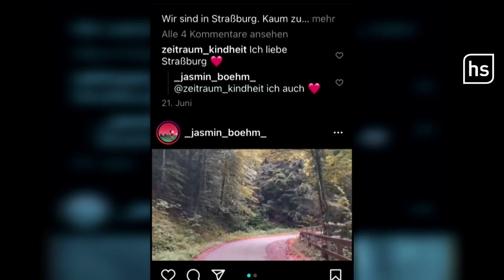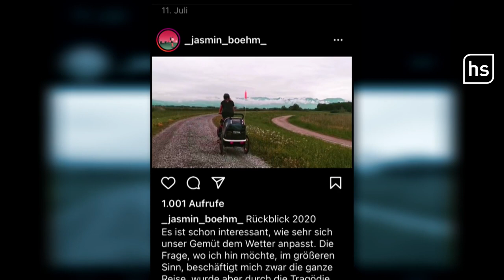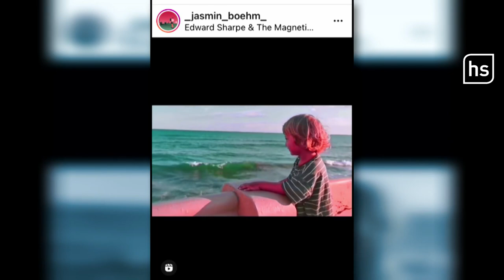Offenbacher Mutter mit Sohn (3) auf dem Radweg nach Marokko | hessenschau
50 Kilometer in die Pedale treten, jeden Tag. Und das mit 80 Kilo im Schlepptau: Fahrrad, Anhänger, Gepäck und ihren kleinen Sohn Emil. Jasmin aus Offenbach hat sich was vorgenommen. Ihr Ziel: 3000 Kilometer bis nach Marokko radeln.

Seit zwei Monaten sind Jasmin und der dreijährige Emil unterwegs. Gerade machen sie Halt in Valencia in Spanien. Im Video erzählt Jasmin von ihrer Radtour und warum sie die eigentlich macht. Kleiner Spoiler: Die Geschichte geht ans Herz.